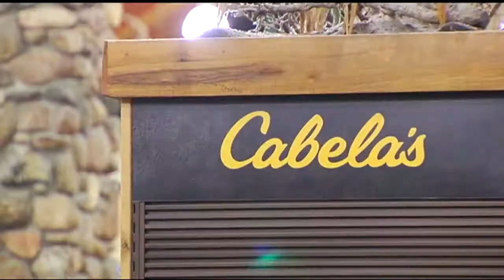Teen fighting cancer outfitted for special hunting trip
Original airdate 12/5/2017 | TILDEN TWP., Pa. - Reynaldo Flores,16, of Lebanon County, is fighting brain cancer. He's always wanted to go hunting, and Moment of Peace Adventures (MOPA), a Berks County based nonprofit organization, is making that wish come true.

"He doesn't have a cure, so we are doing stuff that we [can] do together and build memories," said Emma Flores, Reynaldo's mother.

MOPA organizes hunting and fishing trips for children with chronic illnesses and their families. Cabela's in Tilden Township partners with the organization to help get the children the gear they need.

"That true moment of peace, where they can go and be outside, be together and just enjoy the outdoors, each other, and life," said Ed Bartolotta, Cabela's general manager.